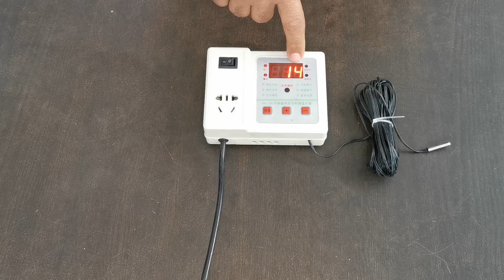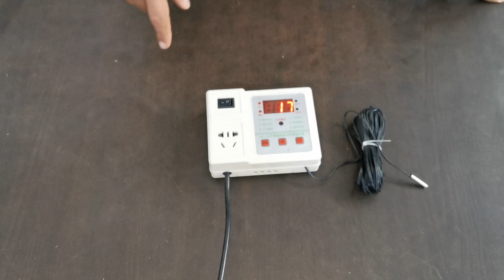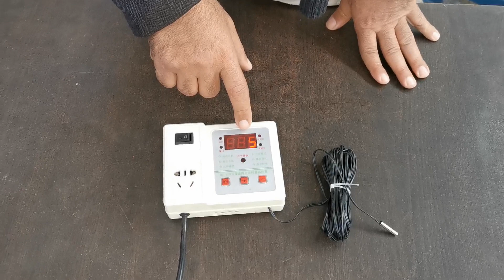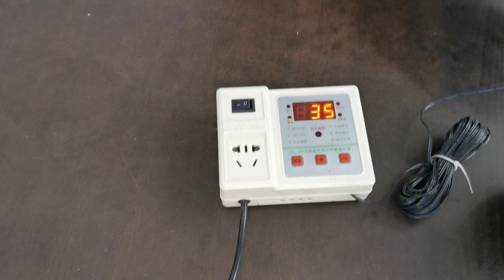هيتر يوني تك شرح مبسط لاستخدام الحساس مهم جدا ٠١٠٠٨٣٨٥٩٩٥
هيتر يوني تك شرح مبسط لاستخدام الحساس مهم جدا ٠١٠٠٨٣٨٥٩٩٥ أو ٠١١١٦٦٦٣٤٥٦